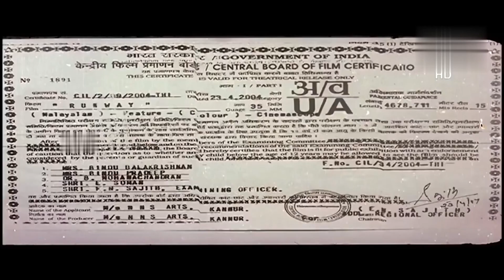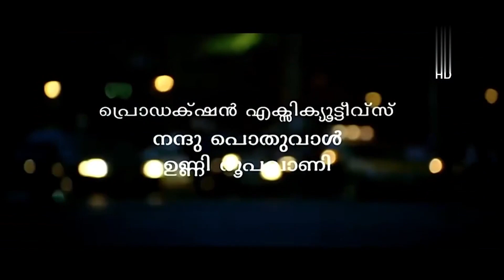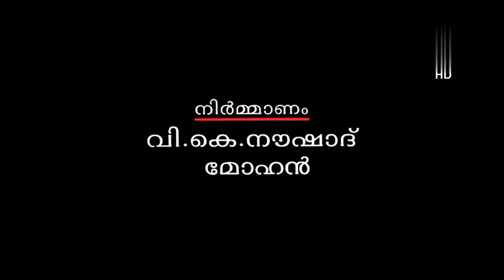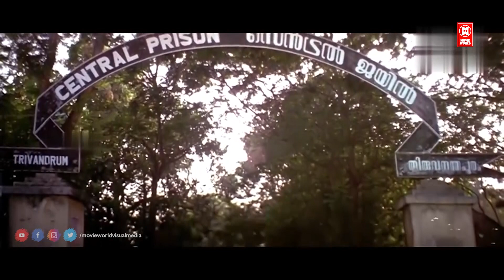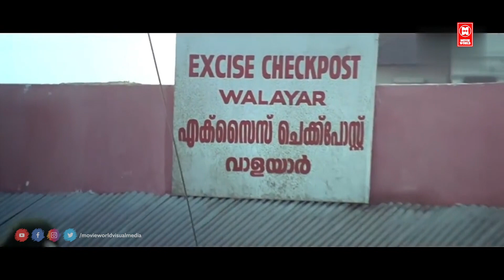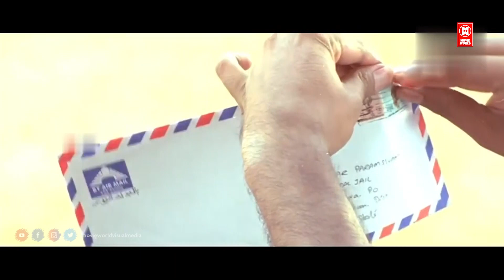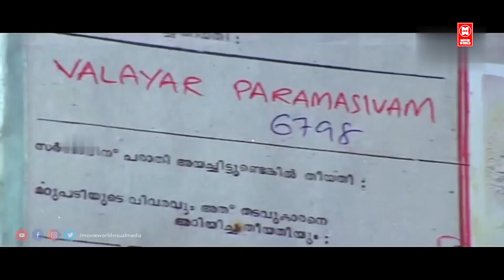Runway Malayalam Movie | Dileep | Kavya Madhavan | Harisree Ashokan | Malayalam Superhit Movie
Follow Our Whatsapp Channel Movie : Runway
Produced by V. K. Naushad
Mohandas
Starring Dileep
Indrajith Sukumaran
Murali
Harisree Ashokan
Kavya Madhavan
Score:
S. P. Venkatesh
Production
company
N. N. S. Arts
Distributed by Swargachithra Release
Release date
25 April 2004
Running time 165 minutes
Country India
Language Malayalam

|| ANTI-PIRACY WARNING ||

*COPYRIGHT PROTECTED*